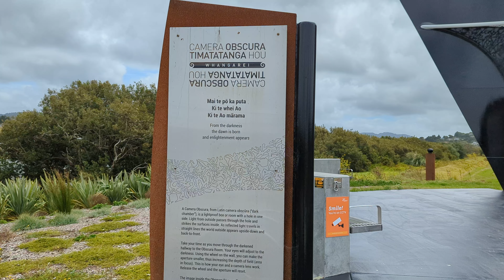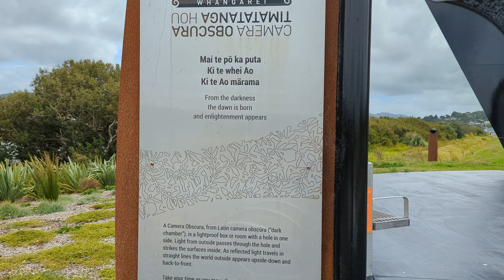A walk through Camera Obscura Whangārei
A walk through the Whangārei Camera Obscura project.